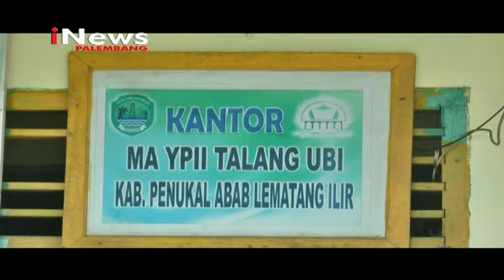TNI LAKUKAN SERBUAN VAKSIN PELAJAR